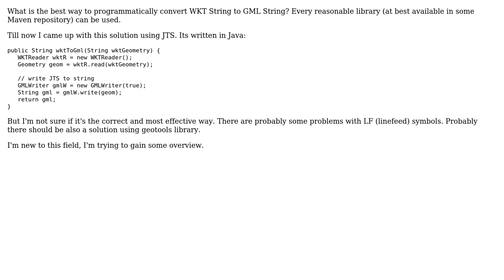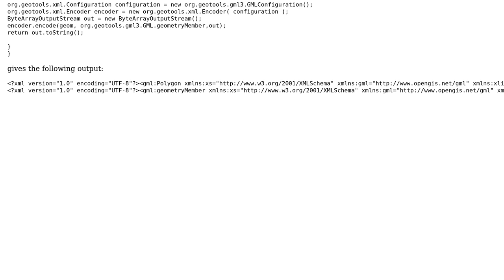GIS: What is the best way to convert WKT String to GML String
With thanks & praise to God, and with thanks to the many people who have made this project possible! | Content (except music & images) licensed under CC BY-SA | Music | Images & others | With thanks to user Infragile user Ian Turton and the Stack Exchange Network Trademarks are property of their respective owners. You are responsible for your own actions.